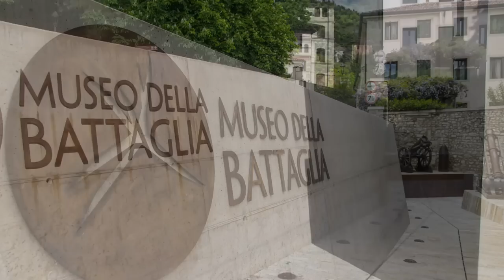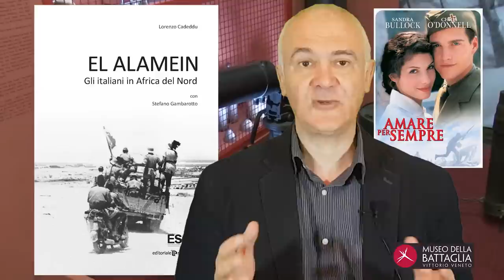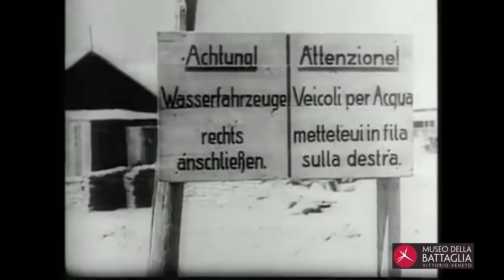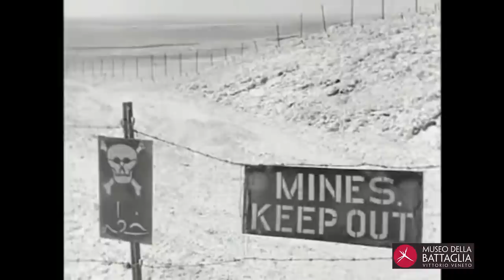EL ALAMEIN. GLI ITALIANI IN AFRICA DEL NORD. LE RAGIONI DI UNA SCONFITTA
Tra il 23 ottobre e il 5 novembre di quest’anno, cadono gli Ottant’anni
dell’ultima battaglia di El Alamein. Quante possibilità aveva l’Italia di
Mussolini - se ne aveva - di portare a casa una vittoria nel deserto della Libia?

Salve a tutti e bentornati al Museo della Battaglia di Vittorio Veneto, qui sulla Linea della Memoria, lo spazio che dedichiamo a chi è curioso della storia. Il museo ha voluto celebrare l’ottantesimo anniversario dei fatti di El Alamein stampando, all’interno delle sue collane editoriali, un libro dedicato all’epopea italiana nei deserti della Libia. Lo abbiamo intitolato «El Alamein. Gli italiani in Africa Settentrionale».

Lo ha scritto il colonnello Lorenzo Cadeddu, autore di storia militare noto anche per essere stato consulente storico di sir Richard Attenborough, quando venne in Italia a girare In Love and War il colossal hollywoodiano dedicato al giovane Ernst Hemingway con Sandra Bullock e Chris O'Donnell e per aver partecipato, più di recente, sempre in veste di consulente storico, alla realizzazione dello sceneggiato RAI, la Scelta di Maria, dedicato alla storia del Milite Ignoto.

Il libro, che uscirà nel nordest in allegato ai quotidiani del gruppo GEDI, ricostruisce con estrema chiarezza le dinamica degli eventi che videro le forze dell’Asse venire sconfitte in Africa del Nord. Il volume si pone però anche una domanda interessante. È la stessa che Humphrey Bogart nei panni sergente Joe Gunn pone al prigioniero italiano Giuseppe, nel film Sahara, una pellicola propagandistica girata nel 1943, che racconta proprio gli eventi della guerra nel deserto. La domanda è questa: «Giuseppe, ma gli italiani pensano davvero di vincere?»

La domanda in realtà è presente solo nel doppiaggio italiano perchè nel dialogo originale i due attori parlano di tutt'altro ma in ogno caso le nostre possibilità di vittoria in Africa Settentrionale erano paraticamente inesistenti. In questo video  esaminiamo i motivi che, secondo gli storici,
giustificano una tale affermazione.